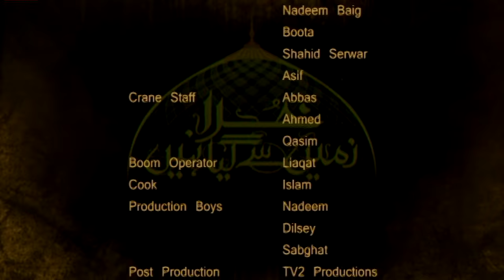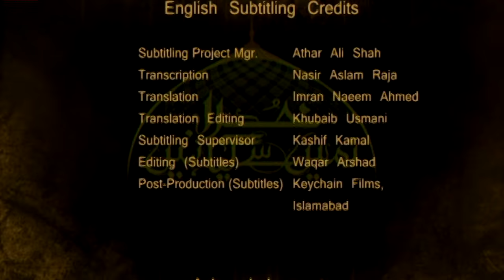Khuda Zameen Se Gaya Nahin - Episode 16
A sixteen episode drama serial ‘Khuda Zameen Se Gaya Nahin’ on the issue of terrorism and extremism. This serial tapped into some of the best resources for drama production in Pakistan including the playwright, director and the cast.

The drama serial was the first serious attempt at addressing extremism cloaked in religion. Nothing of this nature had ever been attempted in terms of content, depth, style and sheer First, it explores how faith comes to dominate our lives. Both the perpetrator and the victim in the story share the same faith yet, they are worlds apart in interpreting and teaching its many beliefs and values.

However, more than this obvious difference in outlook and approach, the serial offers an intense portrayal of the myriad of issues pertaining to the war against terror. The fight against the imposition of a rigid order and territorial usurpation in the name of religion is at the core of this series. The depiction of the ground reality how the armed forces and a resolute nation take on the militants to win back their freedom and land is woven like a perfect knit. This drama serial is a very accurate depiction of the turnkey solution approach at CRS, and our combined ability to produce some of the most compelling content for our audiences.

Cast: Nouman Ejaz, Aisha Khan, Ayub Khosa, Syed Jibran, Sara Chaudhry, Rashid Naz, Tipu, Khurram, Azim Sajjad. The new faces that are introduced are Zaman Armaghan Hazir, Captain Zishan Ali Malik, and Faizan Khawaja.

Khuda Zameen Se Gaya Nahin, was awarded the following:
•Best Drama Serial Terrestrial award at the Lux Style Awards, 2010 •Best Revenue Generating Drama Serial by PTV Awards in 2010

Khuda Zameen Se Gaya Nahin Hai has the honor of having been selected for the maximum number of nominations in drama category of 9th LSA.
The five categories include: Best Drama Serial (Terrestrial Channels), Best Writer (All Channels), Best Director (All Channels), Best Actor (Terrestrial Drama) and Best Actress (Terrestrial Drama).
The ace playwright Asghar Nadeem Syed has been nominated for the category of best writer while young maestro Kashif Nisar has been nominated for the category of Best Director.
Ayub Khosa and Sara Chaudhry are contesting in the categories of Best Actor and Best Actress respectively.
It may be noted that recently 'Khuda Zameen Se Gaya Nahin Hai has been conferred upon the special PTV Award for best private drama serial during the year 2009.